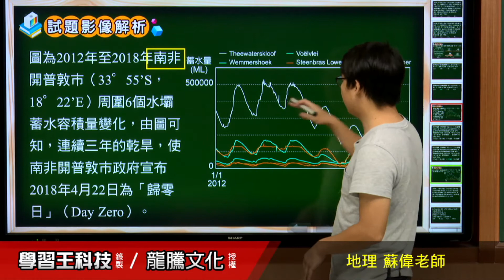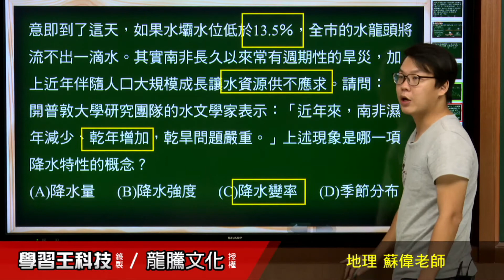【月考王解題影音】《普高地理》 第6回 氣候系統一【第1、2節】 跨領域題78